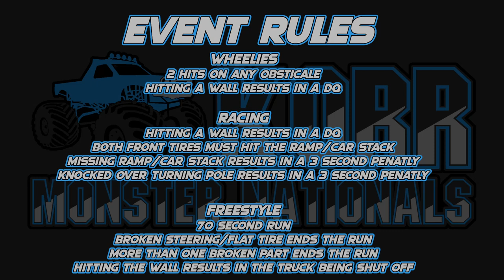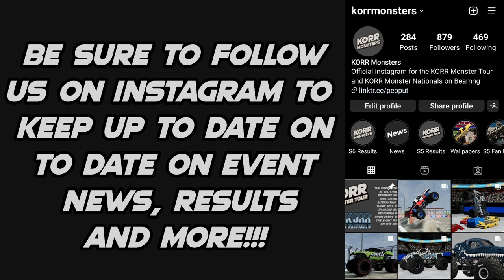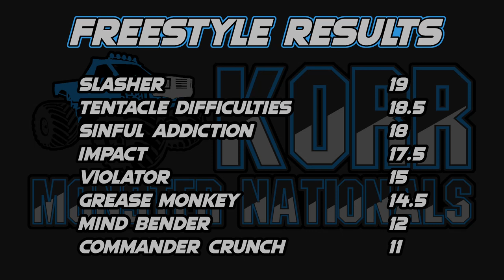KORR Monster Nationals S2 Tour 1: Fargo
The second season of KORR Monster Nationals continues with Tour 1 in Fargo North Dakota for the seventh round of the season.

Lineup
Violator driven by Fred Randell

Racing: 0:00
Freestyle: 5:11